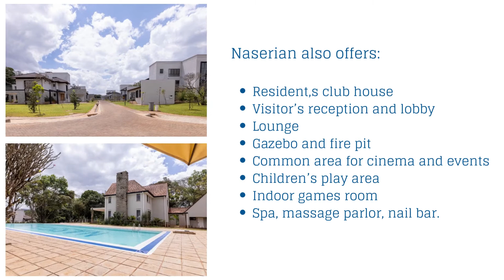Luxury 5 bedroom Villa for sale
Naserian
Location: Karen, Oloolua.
Description: set against the majestic backdrop at the Oloolua Forest in Karen, accessed from Oloolua Ridge Karen. A private enclave of 30 luxury residences on 20 acres surrounded by lush scenery and beautiful views.

Accommodations include:
-5 bedrooms, all-suite
-Master suite with large bathroom, walk in closet, study area and terrace.
-Sprawling lounge and dining room dressed in large windows.
-Upper floor family room with terrace.
-Expansive covered decks fronting rolling landscaped gardens.
-Large kitchen with pantry, laundry area and kitchen terrace.
-2 staff quarters.
-4 car parks                                                                                                                            - Leisure:
-Resident's club house
-Visitor’s reception and lobby
-Lounge
-Gazebo and fire pit
-Common area for cinema and events                                                                                         -Children’s play area
-Spa, massage parlour, nail bar.